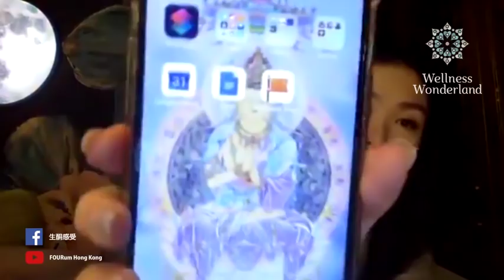FOURum「生酮感受 X 如是我聞」23 Mar 20《太陽輪時代過去，一神教代表將被 "大清洗"/ 你也可以直接與神對話，省卻中間人(下)》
FOURum「生酮感受 X 如是我聞」23 Mar 20
《太陽輪時代過去，一神教代表將被 "大清洗"/ 你也可以直接與神對話，省卻中間人(下)》
👸🏻 關於預約  (生酮女皇)
🛍《門市地址及營業時間》
Wellness Wonderland
時間：星期一至六中午12點至晚上8時
星期日休息